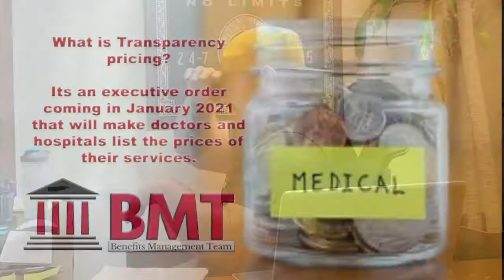What is the Best Health Insurance Plan For You?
Let us breakdown what we do and why you should give us the opportunity to earn your business. Let's have a conversation about your insurance, and find out what's best for you. Contact one of our insurance experts today.